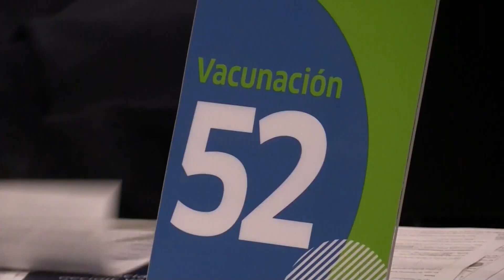Colombia deja atrás su fase más mortal de la pandemia y acelera la vacunación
Las cifras de la última semana ratifican que Colombia está superando el periodo más crítico de la pandemia, que desde abril colapsó los servicios hospitalarios y en el que las autoridades sanitarias llegaron a confirmar hasta 33.594 infecciones y un récord de 754 muertos en una jornada.